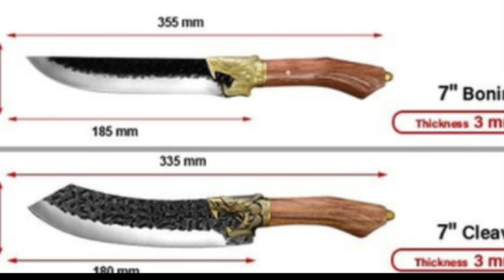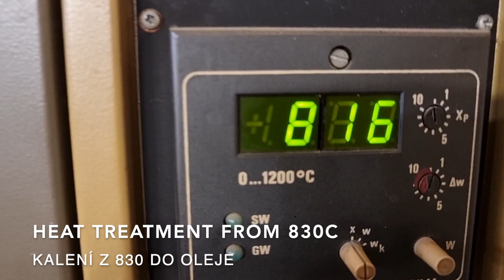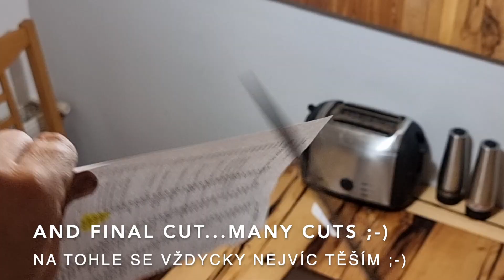Damascus knife hobby forging and grinding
Damascus knife hobby forging and grinding with clear epoxy resin handle.